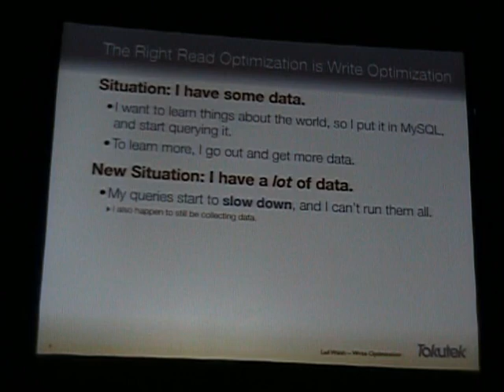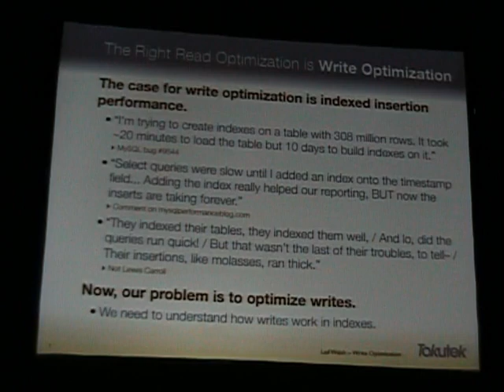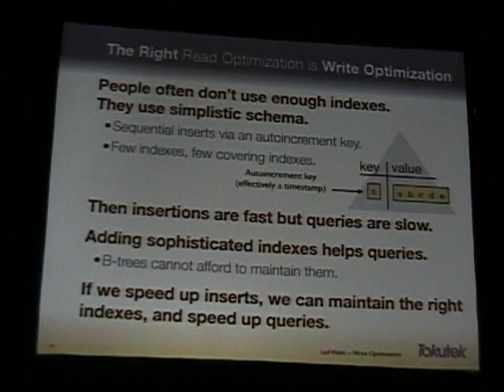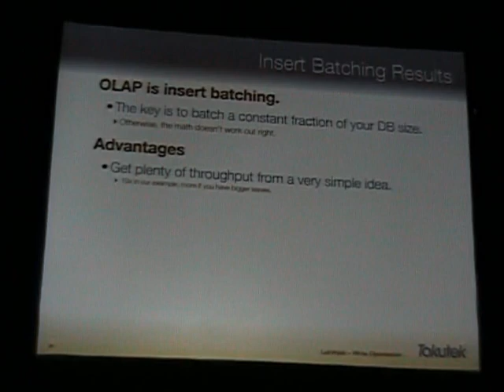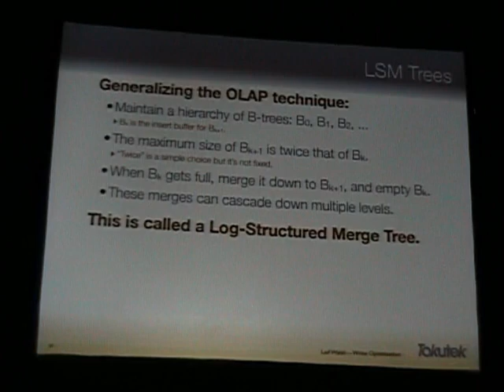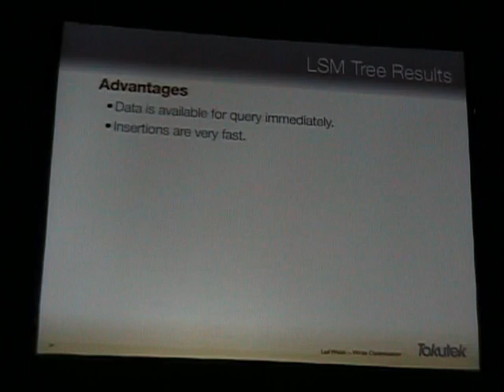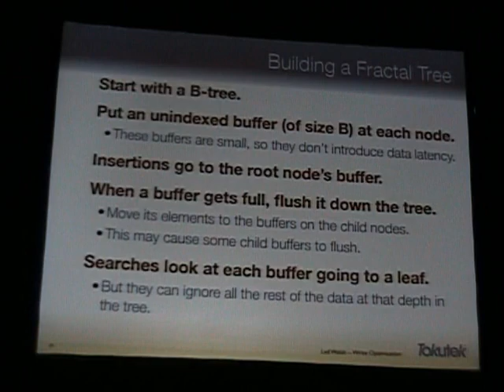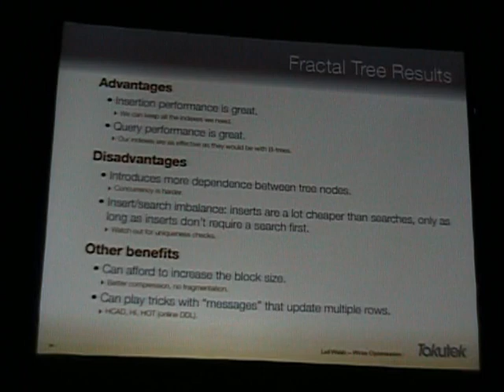The Right Read Optimization is Actually Write Optimization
Presented at the 2012 Percona Live: MySQL Conference & Expo by Leif Walsh of Tokutek.
"Some indexing structures are write optimized in that they are better than B-trees at ingesting data. Other indexing structures are read optimized in that they are better than B-trees at query time. Even within B-trees, there is a tradeoff between write performance and read performance. This talk will present the basics of write optimization, comparing different approaches and what the differences mean for end Users."